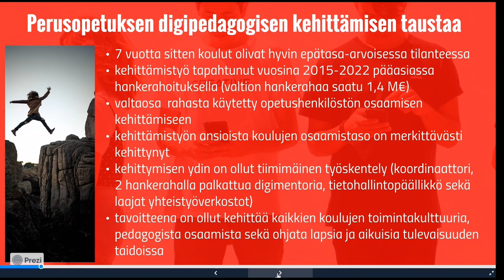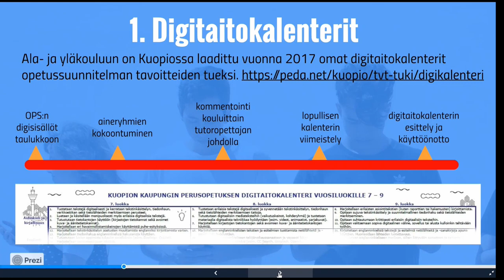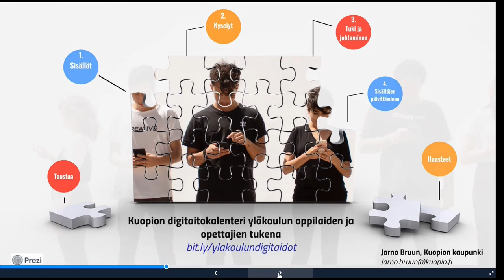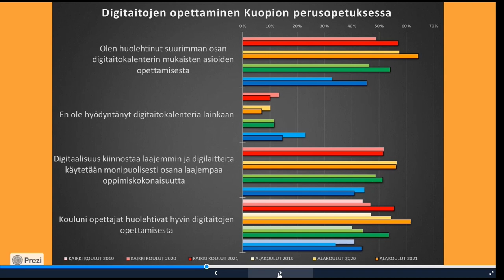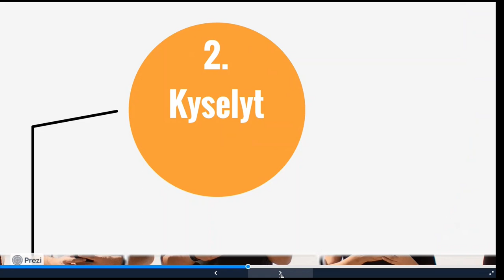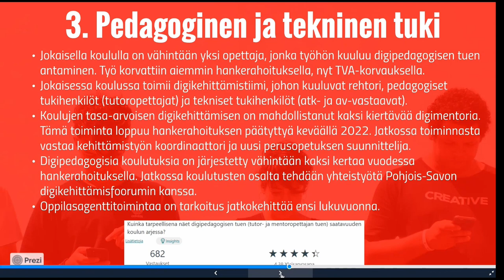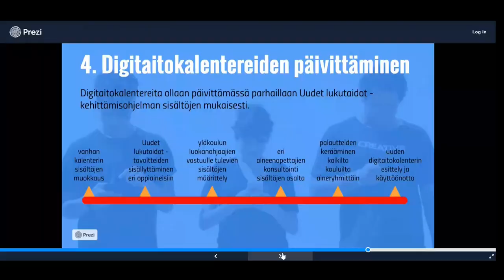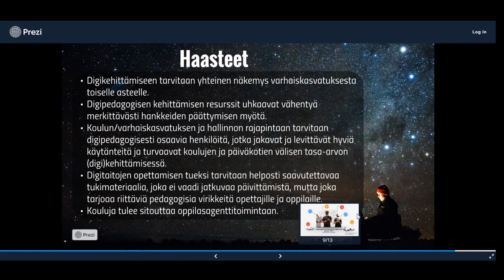Kuopion digitaitokalenteri yläkoulun oppiaiden ja opettajien tukena, Jarno Bruun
Jarno Bruun esittelee, miten Kuopion kaupungin digitaitokalenteri on kehittynyt ja mitä se sisältää.

Tallenne on katsottavissa 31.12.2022 saakka.